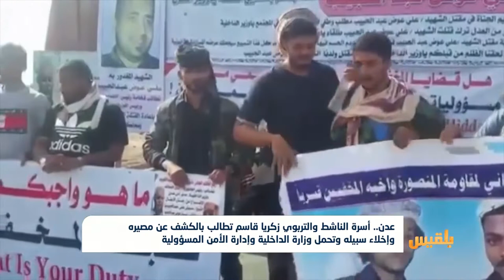تصاعد الاحتجاجات المطالبة بالكشف عن عشرات المخفيين قسرا في عدن | تقرير: عبدالرقيب الأبارة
نفذت أسرة الناشط والتربوي زكريا قاسم وقفة احتجاجية، في عدن للمطالبة بالكشف عن مصيره وإخلاء سبيله.
وحملت أسرة زكريا وزارة الداخلية وإدارة أمن عدن مسؤولية حياته بعد مرور عام كامل على اختطافه وإخفائه قسرياً.
مشيرة إلى أنها ناشدت السلطات الأمنية أكثر من مرة بالكشف عن مصيره والاطمئنان عليه لكنها لم تستجب.